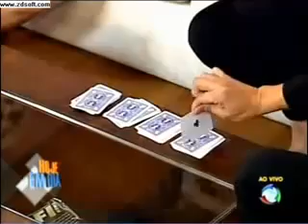Masked Magician Fails Miserably!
When you make your living by exposing the hard work of other honest magicians, one gets a little bit of satisfaction watching this guy FAIL MISERABLY on a live television show.  My satifaction in watching this is only matched by the uncomfortableness that you can feel when everything goes horribly wrong!